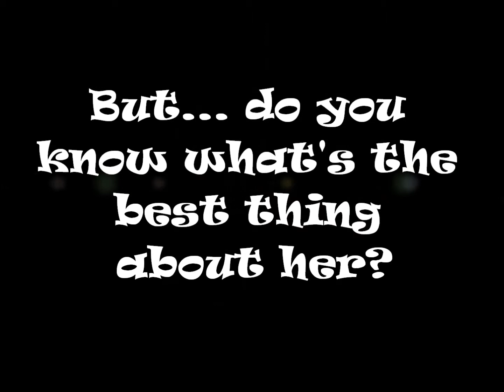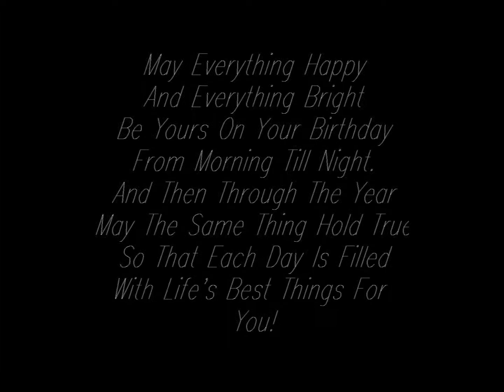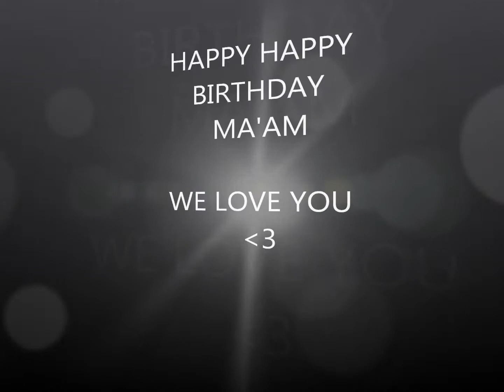Happy Birthday Ma'am Tadios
Love,
I-Venus
'11-'12